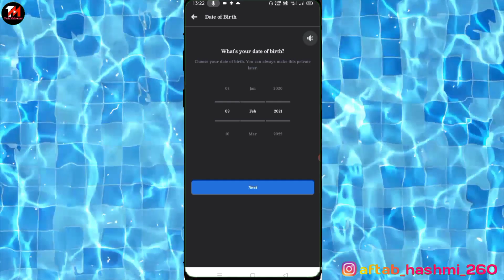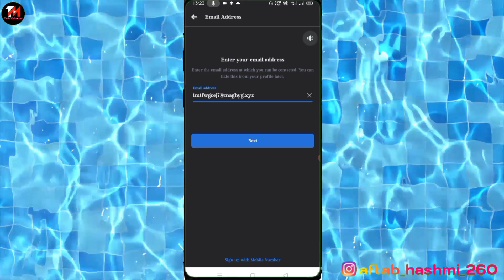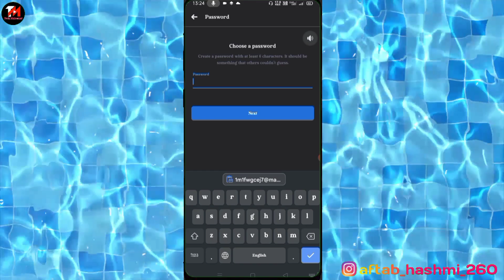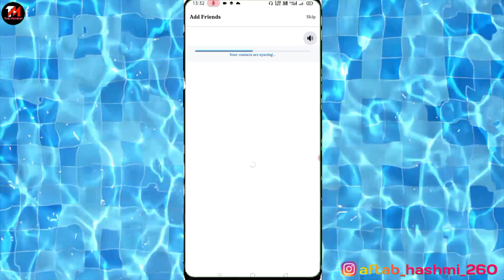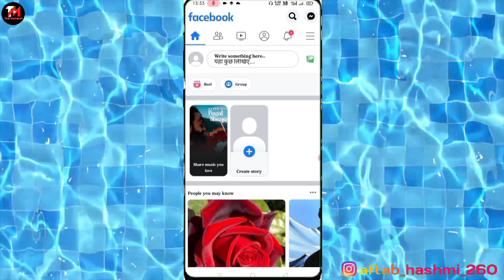how to create fake Facebook account 2022 / Facebook fake account kaise banaye 2022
hello guys to main aaj ki is video mein bataya hun ki aap Facebook fake account ko kaise create karenge na email id gana hoga aapko phone number dalna hoga bilkul hi iji tarike se aap ek fake account ko create kar sakte hain ki is video ke n Tak jarur dekhi jaega taki aapko bilkul hi tutorial ke sath samajh mein a jaaye .

Color Light

how to create fake fb account without phone number,

 facebook fake id kaise banaye,

facebook fake account,

 facebook fake id,

how to create fake facebook account,

facebook facebook id kaise banaye 2022,

how to create fb fake account,

 how to create fb fake id, fb store,

 facebook fake account kaise banaye,

how to create unlimited facebook accounts
facebook par fake account kaise banaye 2021,

 fb par fake account kaise banaye,

fb fake id kaise banaye,

 facebook par temporary account kaise banaye,

how to make fake id on facebook,

how to create facebook fake id,

how to get unlimited id on facebook,

bina email number ke fb id kaise banaye,

facebook fake id kaise banaye 2022,

 fake fb id kaise banaye unlimited,

 facebook fake account kaise banaye 2022,

 How to create unlimited Facebook account without phone number,

fake Facebook account kaise banaye,

 facebook par fake account kaise banaye,

 how to create fb account, how to create unlimited fb accounts,

 how to create fake fb accounts,

how to create fake fb ids 2022,

fake fb account without disable,

create fb account without disable,

 how to create unlomited facebook ids